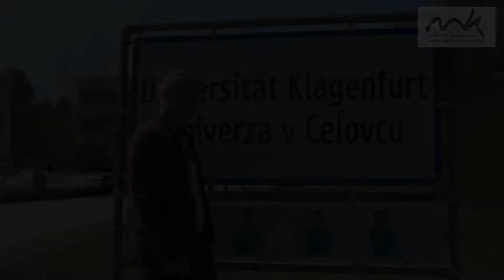UT_Masterstudium Medien, Kommunikation und Kultur_Krenner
Ein Studierender erzählt, warum er das Masterstudium Medien, Kommunikation und Kultur an der Universität Klagenfurt studiert. Dieses Video ist im Rahmen einer Lehrveranstaltung in der Medienpraxis am Institut für Medien- und Kommunikationswissenschaften von Studierenden produziert worden.